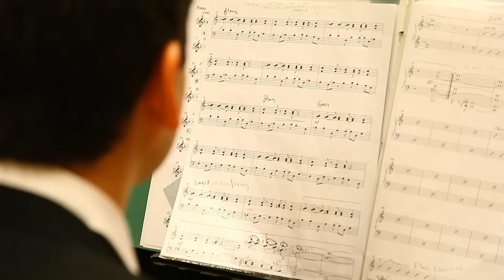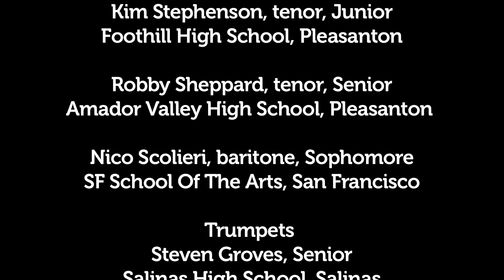SFJAZZ High School All-Stars - 2011 NextGen Festival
The 2010-11 High School All-Stars Big Band performs at the Monterey Jazz Festival's student competition, the Next Generation Jazz Festival.